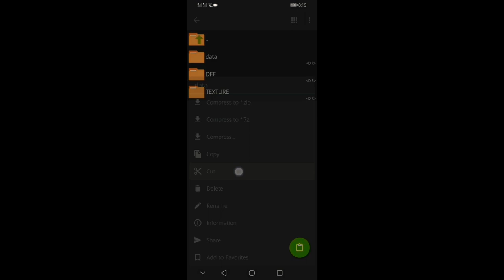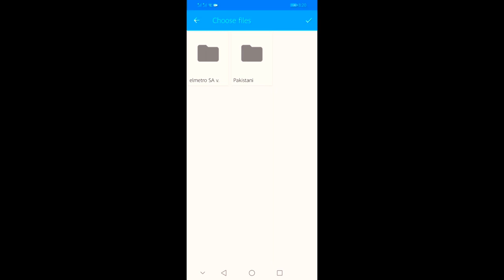Cycle Panther Shop Mod For GTA SA android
SG GAMER
SG GAMER
SG GAMER
SG GAMER
SG GAMER
SG GAMER
SG GAMER

Ap gta san andreas add bikes add karna  chatae ho to puri vedeo dekho

Please vedeo ko like Kare dosto

Password
Watch the full vedeo

200 please 🙏🙏🙏🙏

TXD tool download 2020 ka version free

100 please

Watch the full vedeo and like

Pakistan zindabad

Thanks 👍🏻